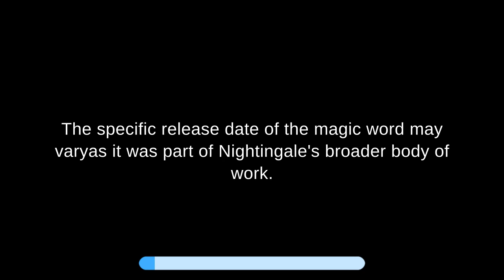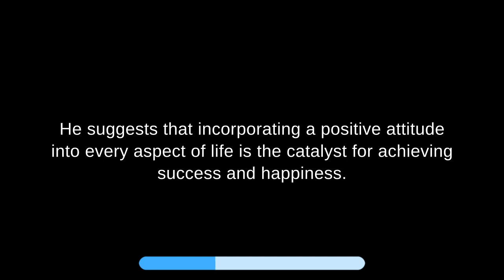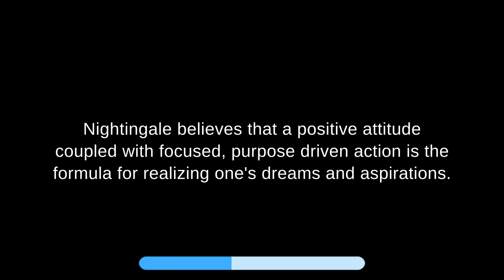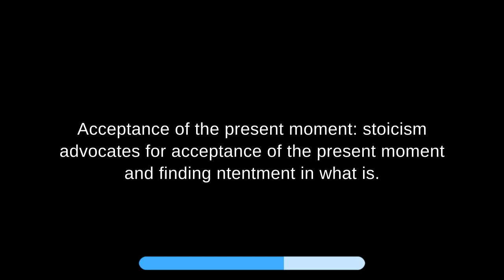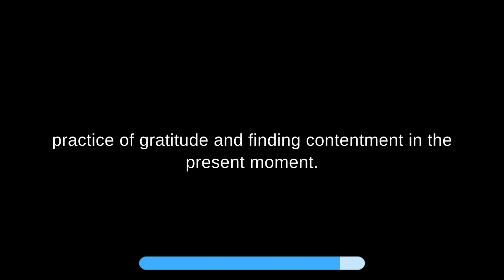Earl Nightingale's "The Magic Word": Positive Attitude and Personal Development - Short Summary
"Earl Nightingale's "The Magic Word" is a motivational audio program that explores the transformative power of a positive attitude. Although not a book, this influential work, associated with Nightingale's mid-20th-century motivational series, emphasizes the internal control of one's mindset. It resonates with Stoic philosophy, promoting resilience, acceptance of the present, and mindful decision-making. The program encourages individuals to approach challenges with gratitude, fostering personal growth and fulfillment. While the specific release date may vary, Nightingale's teachings in "The Magic Word" continue to inspire self-help enthusiasts, contributing to the development of the genre."
Watch the short summary here.